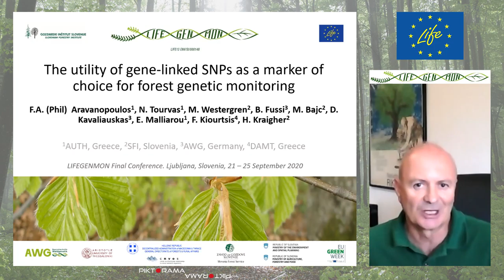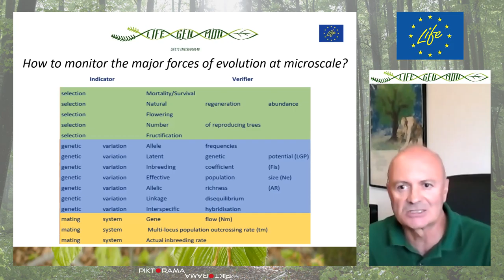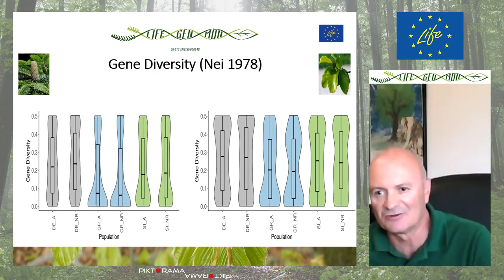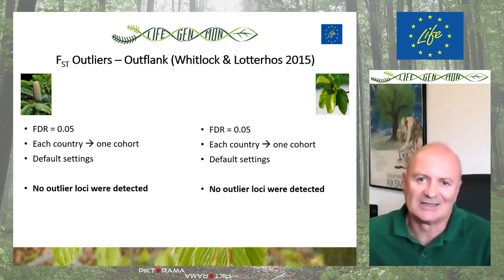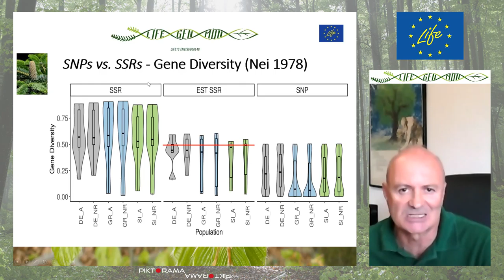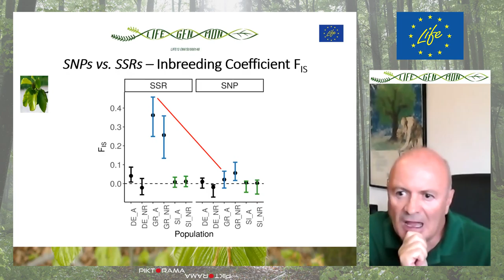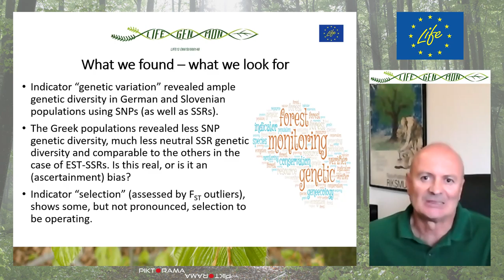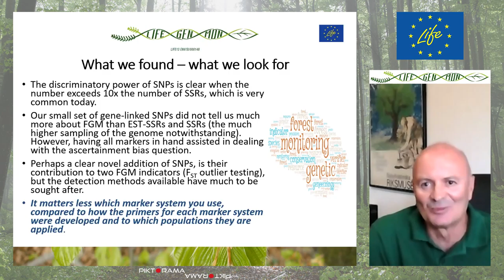FA (Phil) Aravanopoulos: The utility of gene-linked SNPs as a marker of choice for forest genetic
LIFEGENMON
final conference

FOREST SCIENCE FOR FUTURE FORESTS:
Forest genetic monitoring and biodiversity in changing environments

from 21st of September till 25th of September 2020
Ljubljana, Slovenia

Session 2: Forest genetic monitoring – LIFEGENMON

Keynote Speaker
FA (Phil) Aravanopoulos: The utility of gene-linked SNPs as a marker of choice for forest genetic monitoring

Producer: Matjaž Lobnik
Piktorama productions